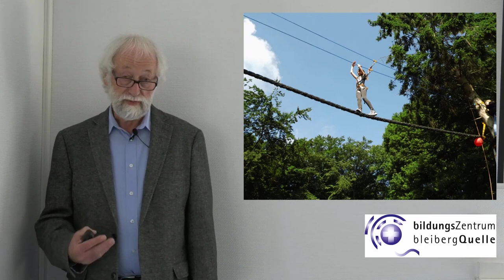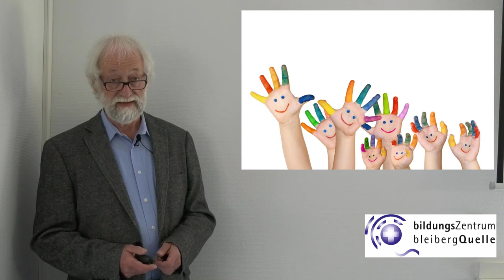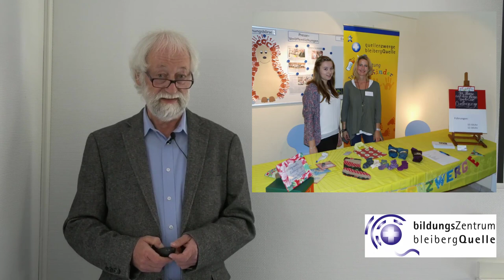Das Berufskolleg Bleibergquelle stellt sich vor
Es spricht Dr. Ludwig Wenzel, Schulleiter am Berufskolleg Bleibergquelle